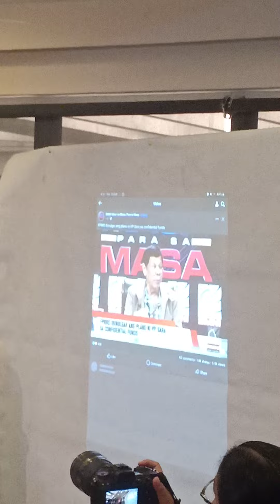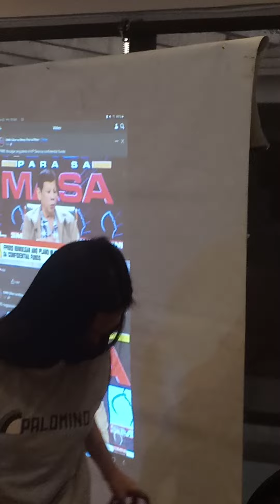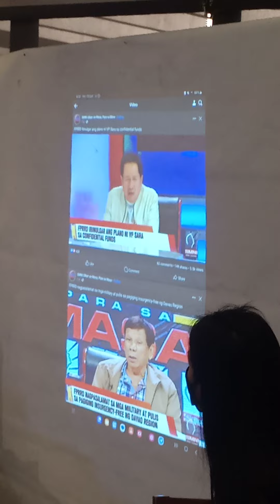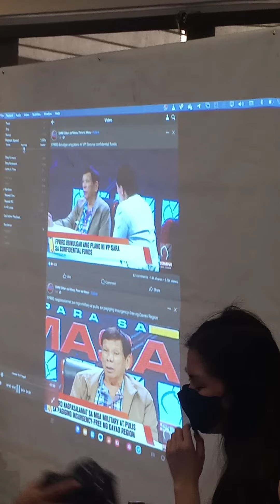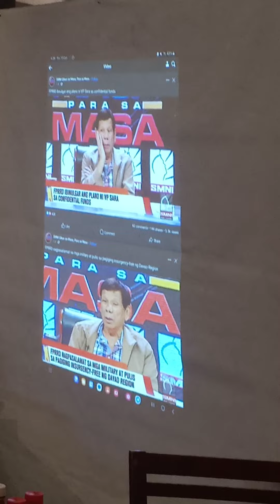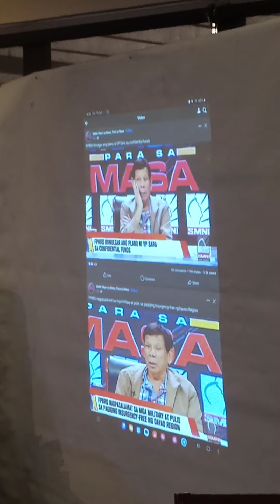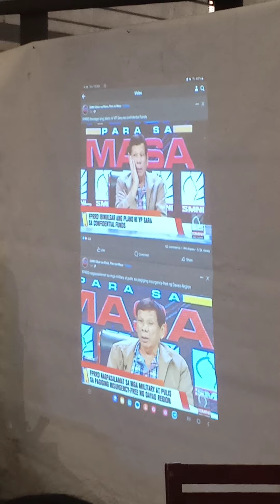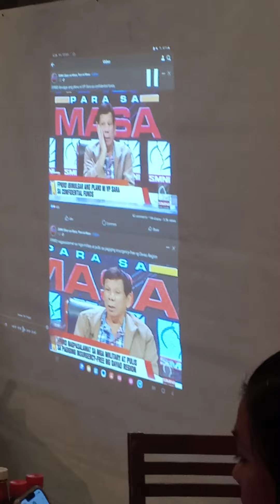Press Con dito sa Max's Resto QC tungkol sa case ni Hon. France Castro kay former President Duterte